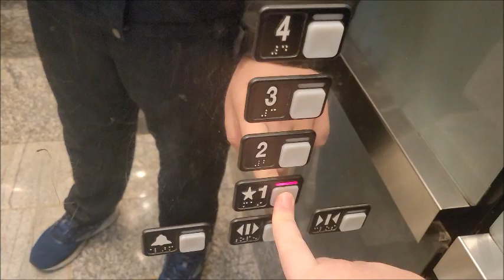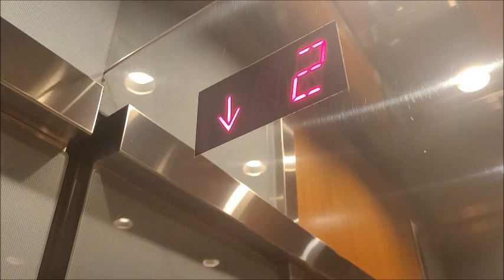[EL] Gorgeous 2006 Schindler MT 500A Traction Elevators at LakePointe Corp Center 3 (Charlotte, NC)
This is easily the best 500A set of the day. I love the modern cab designs these have and they run great! The Custom Lanterns are really awesome, too!

Elevator Model (if identifiable): 500A
Elevator Type: Traction
Number of Elevators: 2
Floors Served: 4
Installed: 2006
Current Controller: Miconic TX
Capacity: 3500 lbs
Speed: 350 FPM

Original Fixtures:
Buttons: EPCO Survivor??? (1st Floor Call Panel) / MT (Car Panels and Remaining Call Panels)
Floor Indicator: EPCO
Arrow Lanterns: Custom Rectangle (1st Floor) / Custom Diamond (Other floors)
Chimes/Bells: 400A / Generic (Outside Lanterns only)
Voice: Schindler British? Style

Elevator Ratings: 10/10
Overall Opinions: BEAUTIFUL!

STF’s Elevator Rating Scale:
15. BEYOND EPIMAZING!!!
10: BEAUTIFUL
9: Nice
8: Good/Cool
7: Charming/Unique
6: Interesting/Average
5: Boring/A Bit Iffy
4: Needs Attention/Dislike
3: Junky/Despise
2: Disgusting/Garbage
1: Never riding again!